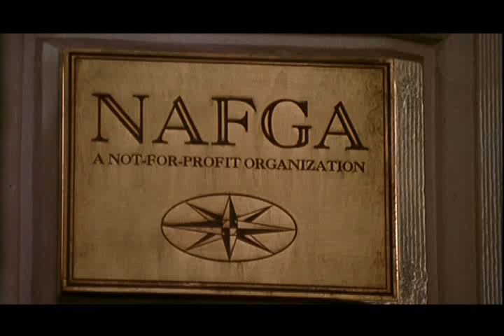A Simple Wish Part 4 The Witch Want The Wands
A Simple Wish Anne Bel (Mara Wilson) wants fairy godmother and gets Larry who is terrible at what he does, causes trouble...fun kids movie